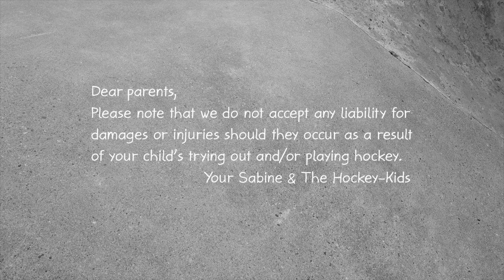WORLD Hockey-Kids by Sabine Hahn: THE HOCKEY WIZARD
THE HOCKEY WIZARD (Deutsch … English below)

Mach mit und gehöre zu den WORLD Hockey-Kids!

-mittel-

Rolle den Ball ruhig über den Schläger zur Hand und halte ihn schnell heimlich fest.
Schwinge beides nach hinten und übe mit einem weicheren Tennisball.
Lass den Ball unbemerkt hinten in deine Kapuze fallen.

Und jetzt DU! – Schicke uns deine Videos

Herzlichen Dank an die Hockey-Video-Darsteller Ben, Leana, Colin & Nils

„Die World Hockey-Kids, Das interaktive Video-Mitmachbuch“
Text, Illustrationen, Konzept: Sabine Hahn
Sportfachl. Lektorat: Prof. Andy Gasser
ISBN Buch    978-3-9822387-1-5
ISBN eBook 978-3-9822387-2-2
MON COQ edition 2021

Regie: Prof. Andy Gasser
Fotos & Videos: Grischa Schwank
Drohne: Daniele C.

Coming soon in English and Spanish! The WORLD Hockey-Kids

Special thanks to the hockey performers Ben, Leana, Colin & Nils

The World Hockey-Kids, The interactive video activity book
Text, illustrations, concept: Sabine Hahn

Video script & music: Sabine Hahn
Director: Prof. Andy Gasser
Photos & videos: Grischa Schwank
Drone: Daniele C.